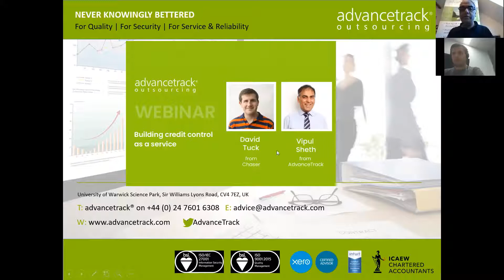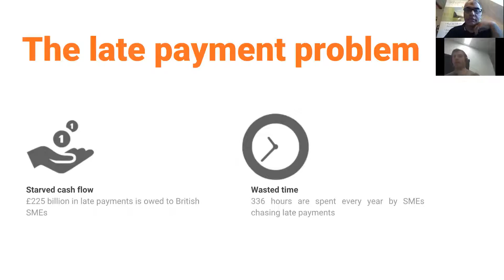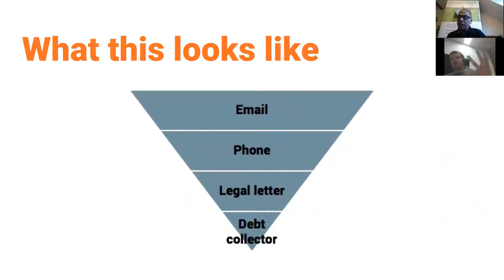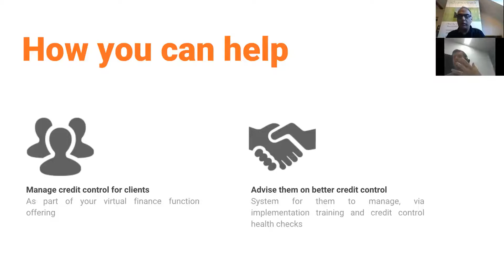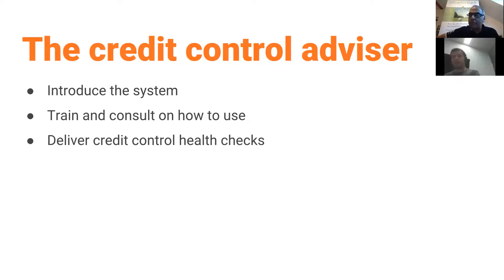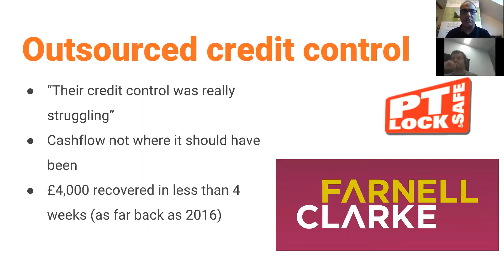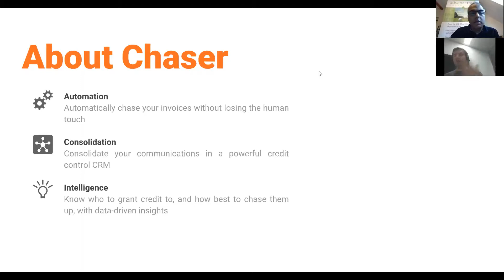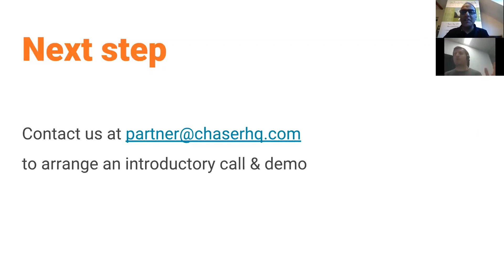Building credit control as a service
AdvanceTrack MD Vipul Sheth is joined by Chaser Founder and CEO, David Tuck to discuss how accounting firms are able to offer a credit control service to their clients.

They discuss the processes and challenges of offering such a service and the benefits to firms and clients of such a service.